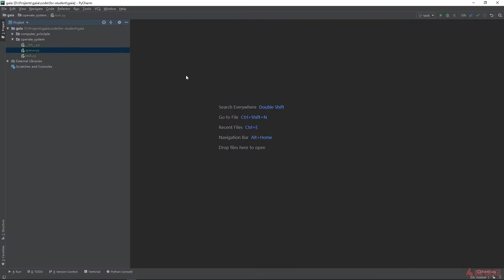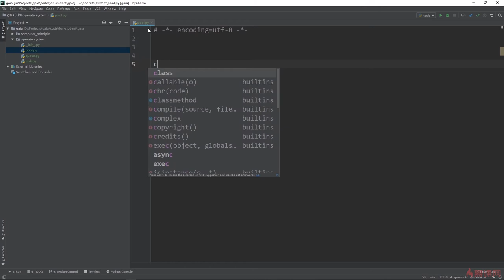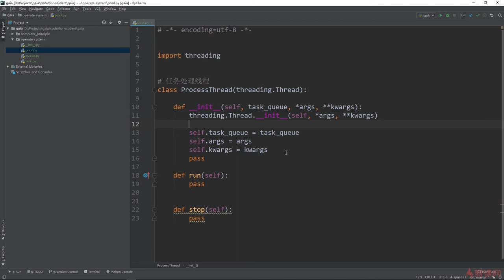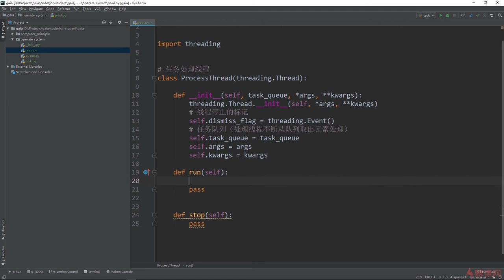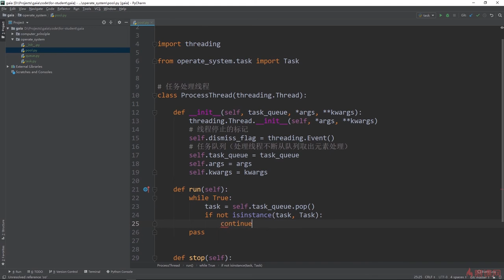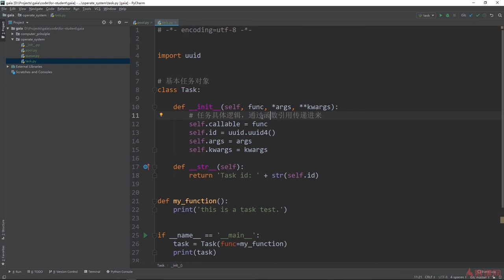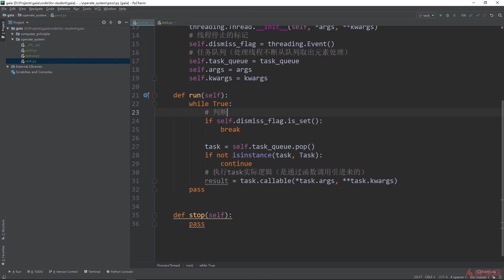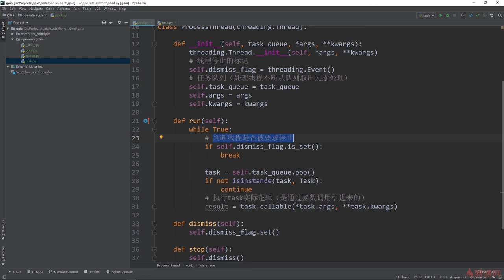8.6 操作系统实践｜实现任务处理线程ProcessThread｜程序员编程必备基础知识（ 计算机组成原理／操作系统／计算机网络）